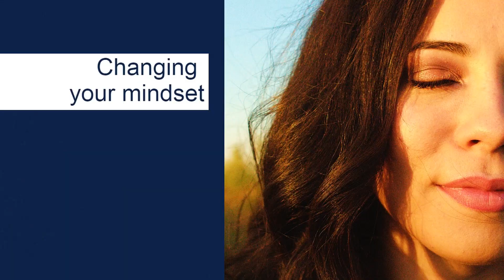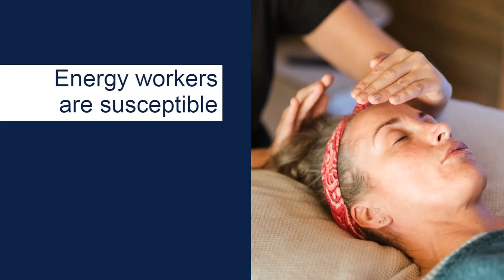Paranormal protection , YOU can di it! AND the Bubble-Up technique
Dark energy protection is a VAST topic. People want a quick fix and I am afraid there isn't one ( I have been looking for it for years!). BUT there are approaches and strategies we can use. Like everything else we have to work at improving and maintaining our vibration at a higher level and the low level dark beings will stay away.
At 54, I am living proof that my approach to dark energy protection works!

 MY SECOND BOOK *** The Darkness Around Us  ***
A paranormal guide to understanding darkness so you live in the light -

This book is a handbook to the paranormal realm. It describes different dark energy beings, signs and symptoms of dark presence, how they attach to us, removal methods and where they go when removed from homes. I also discuss paranormal addiction and how it affects those caught in this detrimental behaviour.

MY FIRST BOOK *** Your Psychic Self ***
How to walk a psychic path and own it -  is available in paperback and Kindle:

***If purchasing at AMAZON.com - type in - Your Psychic Self Anna Schmidt

If you are interested in my House Healing, Energy field clearings, and paranormal clearing services, or numerology readings,  you will find more information at:

Audio File Title:
Scary Spooky Creepy Horror Ambient Dark Piano Cinematic

IMAGES:
All images and/ or video clips are sourced from the amazing creative visual artists at Pexel.com, Pixabay.com, or Unsplash.com
I thank you for your wonderful inspiration and permission to use your images and video clips.